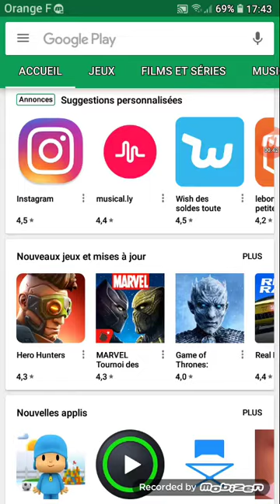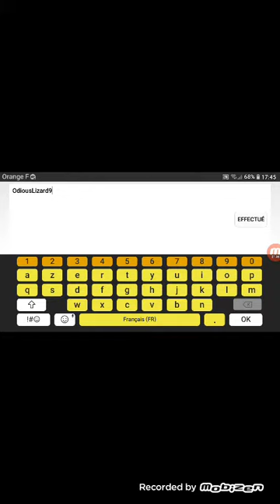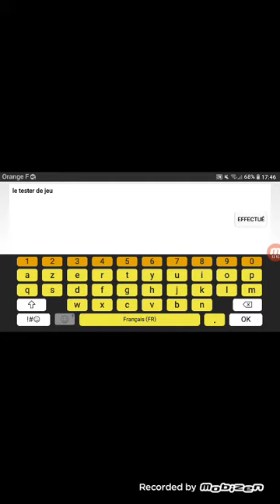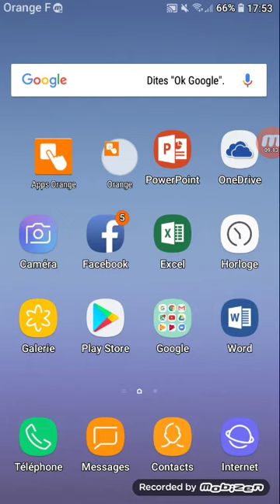Héro hunters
Bonjour à tous c'est le testeur de jeu